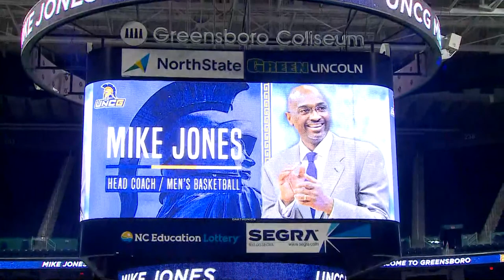UNCG to announce new head coach for men’s basketball | WATCH LIVE